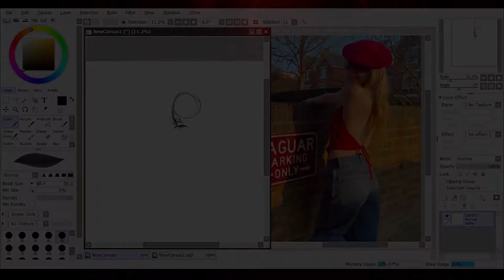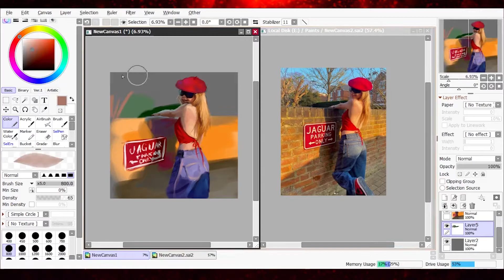Speedpaint: scoobiezoobie (Paint Tool Sai)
✦Real time: 1h 10m 37s